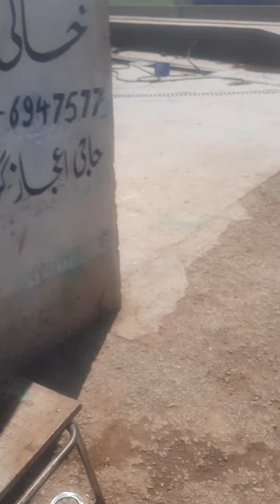5 March 2023